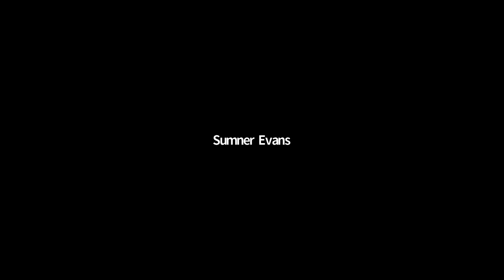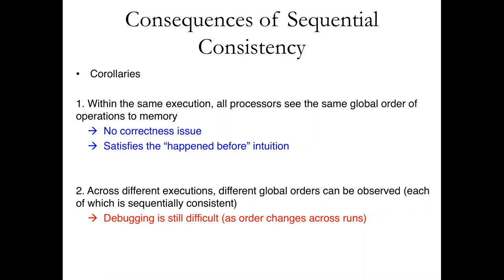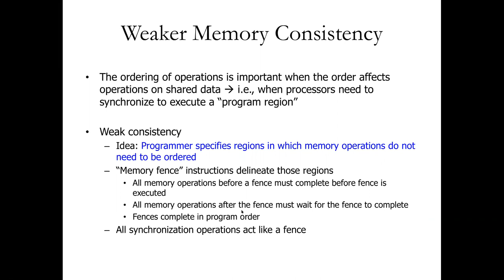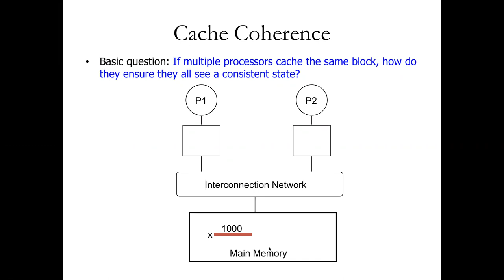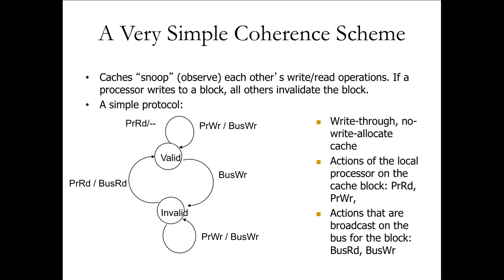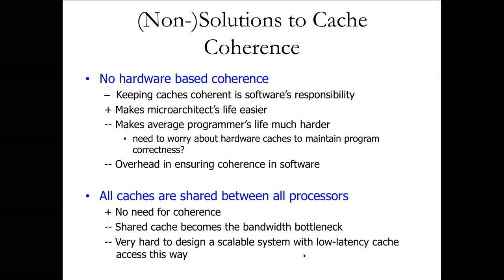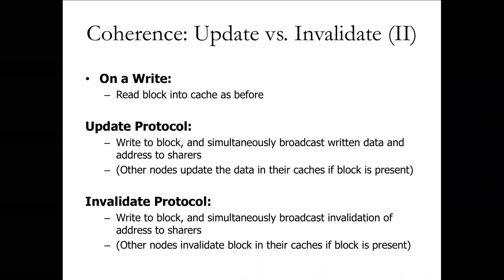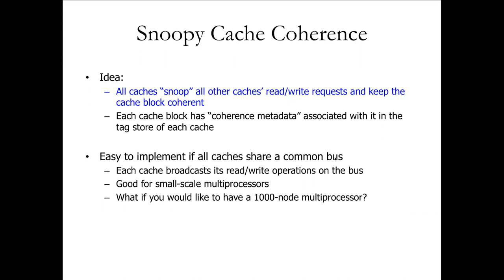Advanced Computer Architecture S21 - Lecture 25